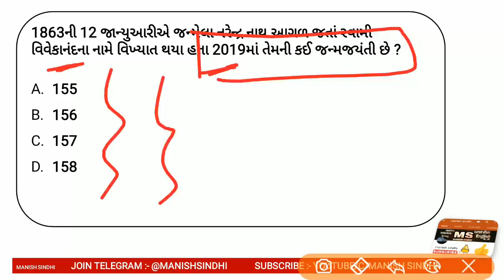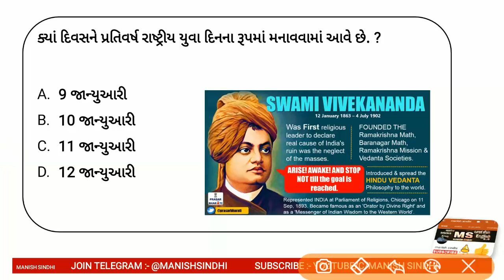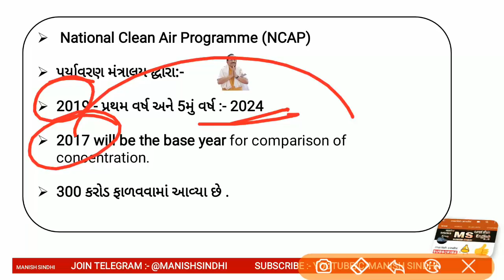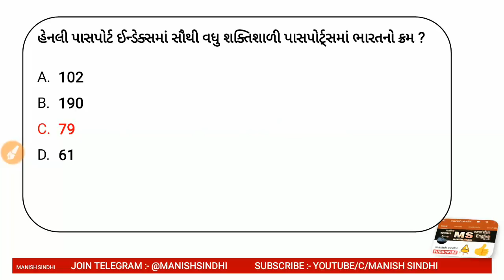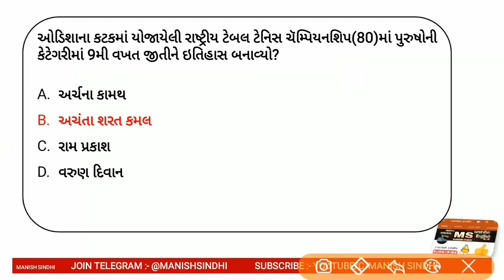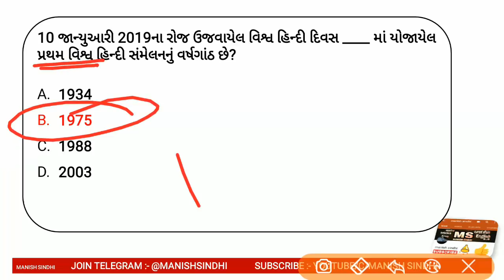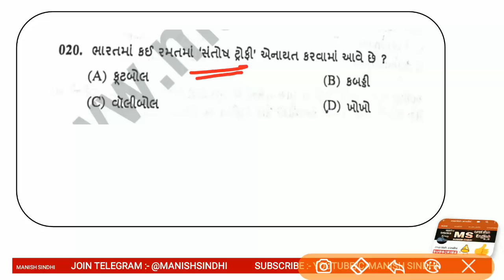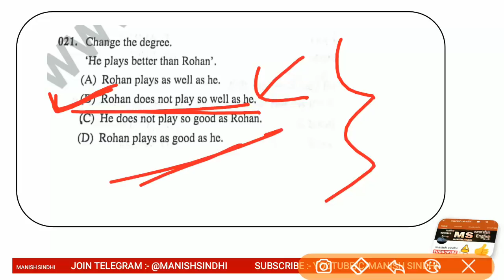Current Affairs in Gujarati- 12 January 2019 by Manish Sindhi l GK in Gujarati 2018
Current Affairs in Gujarati 12 January 2019

In this lecture, we discuss the important news articles for the 12 January 2019 The aspirants are advised to watch the entire video lecture for better understanding